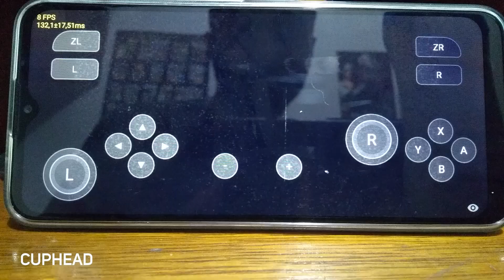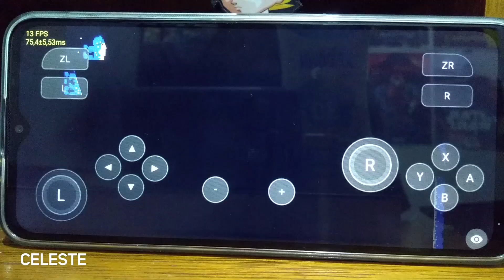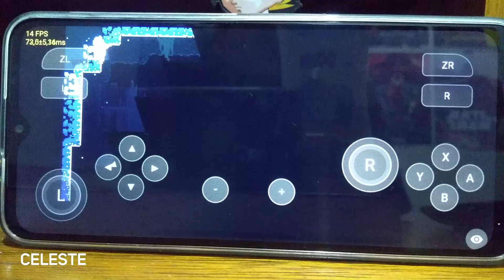SKYLINE RODA EM CELULAR FRACO? PROGRESSO INSANO DO SWITCH NO ANDR0ID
O Skyline emulator de Nintendo Switch para android não para! O desempenho do emulador está bom em celulares top de linha, mas e nos celulares mais fracos ("de pobre") será que vai rodar um super mario odyssey, pokémon, zelda em 60 fps? fiz os testes e comento minha experiência nesse vídeo.

👉Os MELHORES controles para PC/Emuladores/Consoles
Pro Controller
GameSir T4
GameSir T4 Mini
GuliKit KingKong 2

💻 Meu Hardware
Notebook: Dell G3 3590
Processador: Intel Core i5-9300H
Memória Ram: 16GB (2x8 Dual Channel) DDR4 2666Mhz